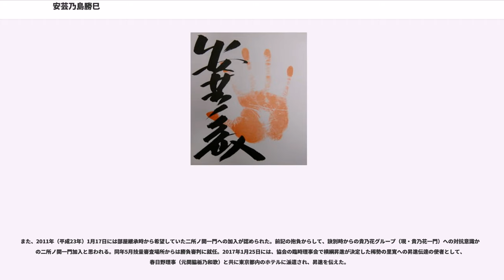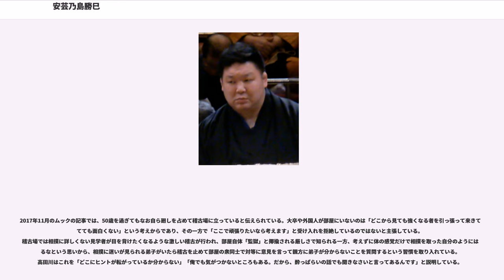安芸乃島勝巳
安芸乃島 勝巳（あきのしま かつみ、1967年3月16日 - ）は、広島県豊田郡安芸津町（現在の東広島市）出身で二子山部屋（入門時は藤島部屋）所属の元大相撲力士。本名は山中勝巳（やまなか かつみ）。現役時代の体格は身長175cm、体重158kg。得意手は左四つ、寄り。最高位は東関脇。愛称は「アキちゃん」、趣味は日本刀鑑賞、血液型はA型、魚座。現在は年寄・高田川勝巳。

中学進学までは柔道を行い、極めて厳格な父や叔父から激しい稽古を課せられていたが、力士になろうと志して相撲を始め全国大会にも出場した。偶然にも広島に巡業に訪れていた大関・貴ノ花（12代藤島→11代二子山）に勧誘されたことがきっかけで卒業後に藤島部屋に入門した。元々貴ノ花のファンであった山中は「身体が大きいな。相撲をやらないか?」と声を掛けられると「はい」と即答。柔道を続けるものだと予想していた母は泣き、父からは「死んで来い」と送り出され、山中は「死んで来ます」と返したという。入門後は毎日100番以上、最大200番という猛稽古で自身を鍛え上げ、入門時128キロあった体重は2ヶ月で約30キロ落ちた。 厳格な家庭で育った山中も「本当に死ぬかもしれない」と追い詰められていたというが、一方で引退して藤島を襲名したばかりでありまだ30代前半であった貴ノ花が胸を出すと最後には貴ノ花の方が降参するなど、稽古場では驚異のスタミナを示していた。

1987年（昭和62年）9月場所に十両昇進して藤島部屋初の関取となり、1988年（昭和63年）3月場所には弱冠20歳にして新入幕を果たした。入幕が決定した際には藤島と共に帰郷して父に報告したが、父は藤島の前で帰ってきた安芸乃島に拳骨を入れ、「もっと鍛えてやって下さい」と藤島に頭を下げた。入幕後は上位キラーとして知られる様になり、金星獲得は歴代最多の16個を数えるとともに対戦した横綱全てから金星を獲得した。初金星は1988年9月場所の大乃国からで、固太りで重心が低く腕力も強いため、密着するような左四つになると力を発揮した。出し投げや両上手から挟み付ける取り口も力強かった。横綱の中では特に旭富士と相性が良く、対戦成績で通算12勝8敗（不戦勝1を含む）と勝ち越した。反面、攻めが遅い部分があったため、速攻相撲が得意の相手に取りこぼすこともあり、特に琴錦を大の苦手とし、幕内対戦成績は安芸乃島の9勝39敗である。最後の対戦となった2000年（平成12年）3月場所では安芸乃島が勝ったが、その相撲で琴錦は右肘の故障を悪化させ翌日から休場、引退の原因となった。

1990年（平成2年）〜1992年（平成4年）の頃には、横綱昇進がかかっていた元大関小錦にめっぽう強く「小錦キラー」と呼ばれ、小錦の最大の壁として横綱昇進を阻止した(対戦成績でも25勝10敗と大きく勝ち越している)。また1991年（平成3年）7月場所8日目には、進退を懸けていた横綱大乃国を一方的に押し出して下したが、4勝4敗と不調だった大乃国はこの一番を最後に現役引退を表明、結果的に引導を渡す格好となった。

1994年（平成6年）9月場所から1995年（平成7年）3月場所までの4場所間は、10勝5敗を一度はさんで11勝4敗3度の計43勝17敗という好成績を残したものの、大関昇進はならなかった。追い込まれると強引な首投げに出るという悪い癖があり、特に琴錦戦でこの形で幕切れをするシーンが多く見受けられた。これで逆転するケースは少なく、彼の場合は投了の形と見られても仕方ないと言われるものがある。三役陥落後も常に幕内中位で相撲を取り続けていたが、2003年（平成15年）5月場所14日目の取組に敗れ6勝8敗と負け越し、十両陥落が決定的になり現役を引退した。安芸乃島は、昭和時代に幕内を経験した最後の関取力士となった。

同様に「1度は優勝したい」と公言して、1992年（平成4年）3月場所は14日目を終えて12勝2敗と優勝争いをしたが、千秋楽には琴錦との割が組まれてこれに敗れて優勝を逃した。三賞19回、金星16個の各最多記録を保持しており、現役時代には「これだけあったら誰か賜杯1ツと取り替えてよ」とこぼした事もある。引退後、三賞受賞と金星の多さについて「大関なれず、平幕在位が多かったということ」と本人は恥に思っている。最後の16個目の金星は武蔵丸からであるが、その金星は武蔵丸が新横綱の1999年（平成11...